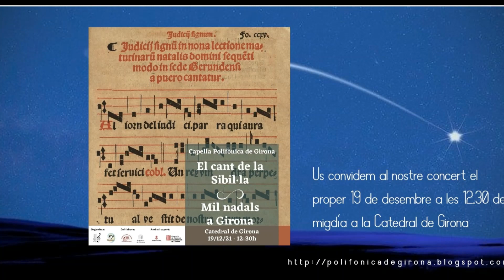Felicitació Nadal 21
Felicitació de Nadal 2021 de la Capella Polifònica de Girona